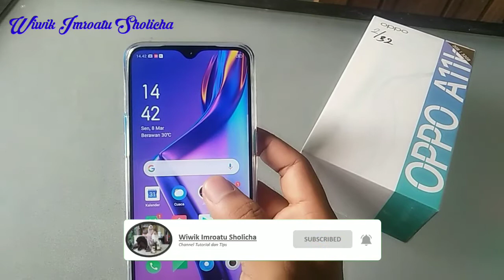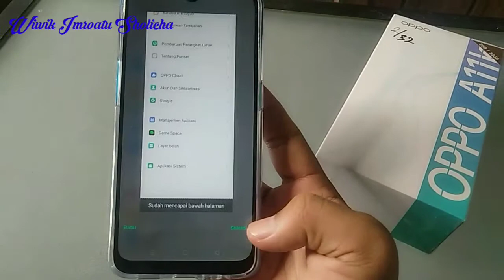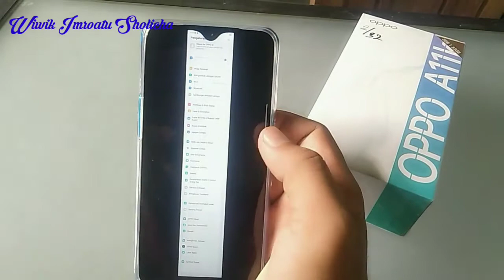Cara Membuat Screenshot Panjang Di Hp Oppo A11k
Bingung teman2 kalian bisa screenshot panjang ??
gak usa iri atau bingung  kalian pun bisa. Gimana caranya ??
Berikut ini adalah caranya Cara Membuat Screenshot Panjang Di Hp Oppo A11k